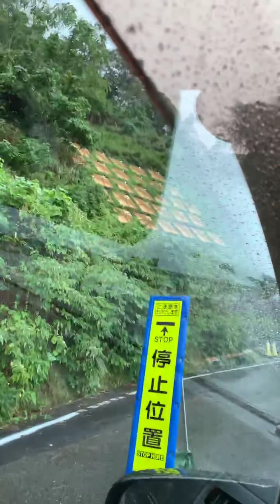Roadtrip fukui family